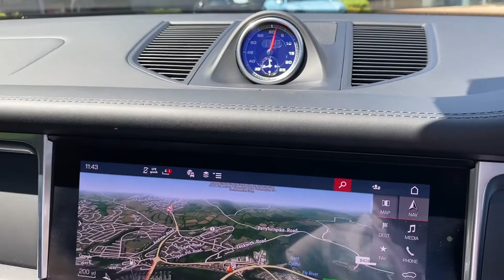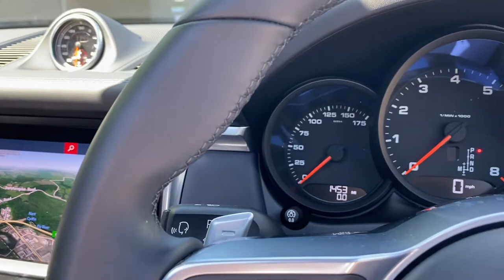Porsche - Macan - Mamba Green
Porsche Centre Cardiff are proud to present this Macan finished in the exclusive Mamba Green Metallic with  Black partial leather interior.

The specification includes; Panoramic roof system
Roof rails in aluminium, painted in black (high-gloss)
Sports tailpipes in black
75 litre fuel tank
Sport Chrono Package including mode switch
21-Inch RS Spyder Design Wheels
Automatically dimming exterior and interior mirrors
Privacy glass
Comfort and assistance systems
ParkAssist (front and rear) including reversing camera
14-way electric seats (front) with memory package
Porsche Crest on headrests (front and outer rear seats)

This Macan has undergone its full Porsche Approved Used preparation including a 111 point check and 4 wheel laser alignment. It is supplied with 2 keys and its original owner’s handbook and manual.

Here at Porsche Centre Cardiff we pride ourselves on our commitment to our customers ensuring that needs and requirements are fulfilled to the highest standard and this is reflected in our glowing customer feedback. We have a dedicated used car buyer at Porsche Cardiff who actively sources the best examples of used Porsche in the UK. All of our vehicles are HPI Clear and are prepared to the highest standards by our fully Porsche trained technicians. As with all of our Porsche Approved vehicles this Macan will be supplied with a 24 month Porsche warranty including 24 month Porsche European Breakdown Assistance.